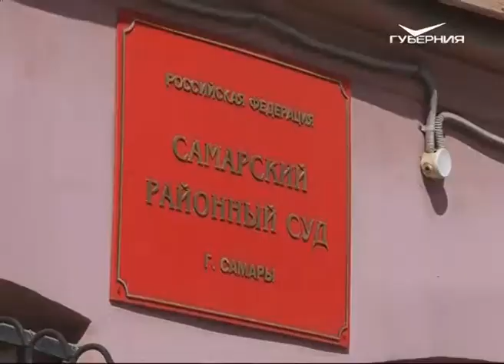Обвиняемым по делу блогеров продлили срок заключения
Обвиняемым по делу блогеров продлили срок заключения еще на 3 месяца. В Самарском районном суде сегодня начались слушания. Напомним, Дмитрий Бегун, Наталья Умярова (Миронова) и Олег Иванец были задержаны прошлой осенью после получения от бизнесмена Сергея Шатило вознаграждения за удаление опубликованной компрометирующей информации. В материалах делах речь идет о сумме в 1 млн рублей.